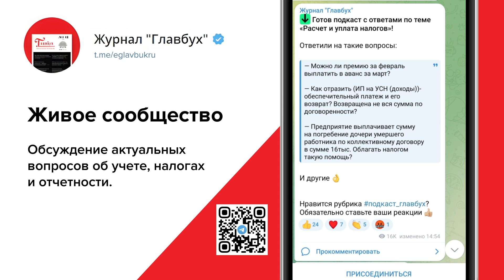Наш телеграм-канал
Телеграм-канал журнала с ежедневными новостями. Присоединяйтесь